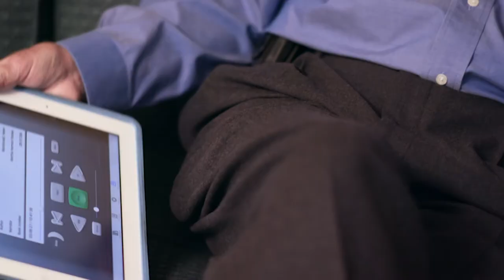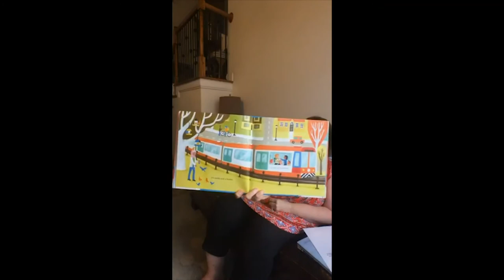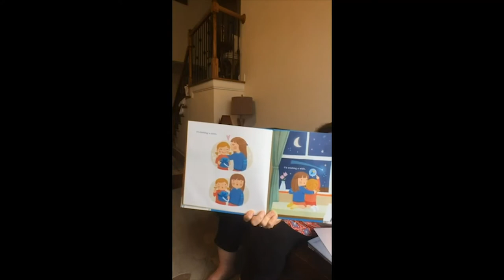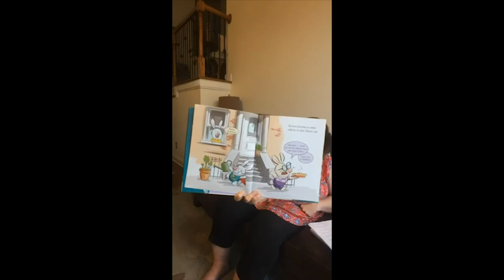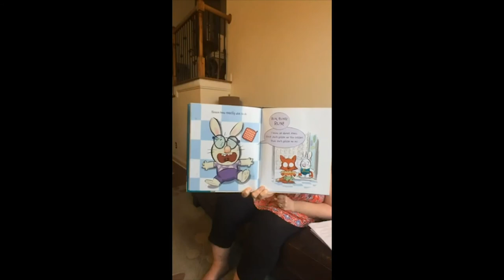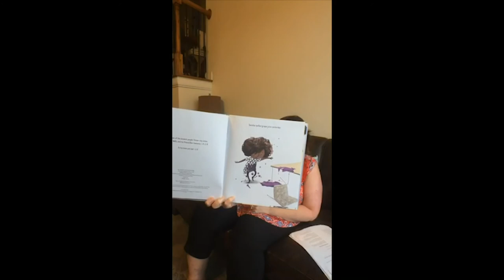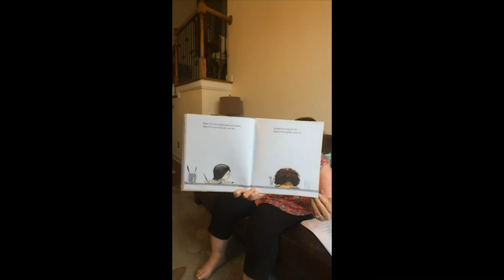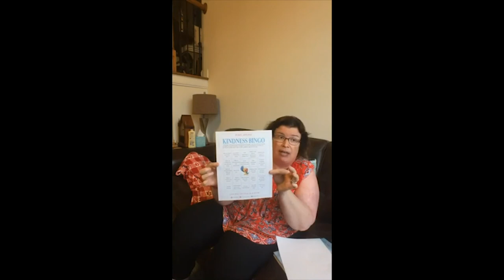Not Just Books - Ep. 78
McLemore House & Storytime
Hosted by Dolores Greenwald, Williamson County Library Director.
Guests: Harvey Chrisman and Stephanie Wycihowski. (2020)